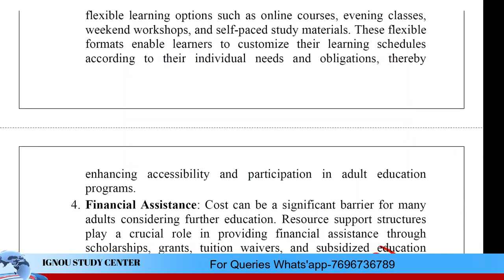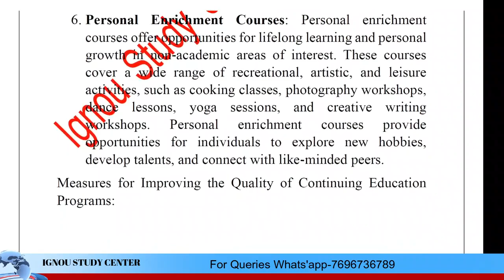MAE-002 SOLVED ASSIGNMENT 2024 II MASTER OF ARTS (EDUCATION) 2nd YEAR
Are you looking to download a PDF soft copy of the Solved Assignment MAE-002 SOLVED ASSIGNMENT 2024  ?. We have the Assignment available in the English language.

This particular Assignment references the syllabus chosen for the subject of MAE-002 SOLVED ASSIGNMENT 2024 for the January 2024 - JULY 2024 session. The code for the assignment is MAE-002 and it is often used by students who are enrolled in the MASTER OF ARTS (EDUCATION) 2nd YEAR.